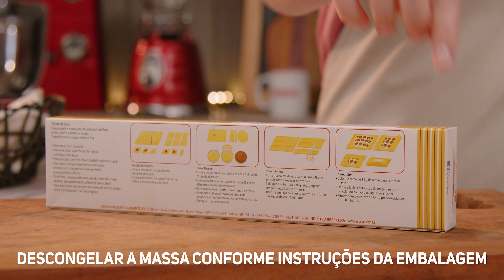Galette Integral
Ingrediente:
• 1 pacote de Massa para Torta Integral Arosa 300 g;
• 1 ovo inteiro batido para pincelar.

Recheio:

• 1 berinjela fatiada em laminas;
• 1 abobrinha fatiada em laminas;
• 200 g de ricota ralada;

• 4 colheres (sopa) de cream cheese;

Preparo e Montagem:
1. Descongelar a massa conforme instruções da embalagem;
2. Temperar as fatias de berinjela e de abobrinha;
3. Aquecer o azeite e dourar as fatias de berinjela e abobrinha. Reservar;
4. Misturar a ricota com o cream cheese, polvilhar o orégano e ajustar os temperos;
5. Cortar dois discos de massa com 18 cm Ø;

6. Espalhar no centro de cada disco uma porção do recheio;
7. Dispor as fatias de berinjela e de abobrinha por cima;
8. Umedecer as bordas das galettes com água;
9. Fechar as galettes dobrando as bordas sobre o recheio, mas deixando-o exposto;
10. Pincelar a borda da galette com o ovo inteiro batido;
11. Assar por aproximadamente 30 minutos em forno preaquecido a 180 °C ou até dourar levemente. Servir.
Tempo de Preparo: 1 h 00
Nível de Dificuldade: Fácil
Rendimento: 2 galettes

Departamento de Marketing Arosa
Arosa Produtos Alimentícios Ltda.
Produtora @bigmidiaprodutora
Acessórios: @cosamacasa